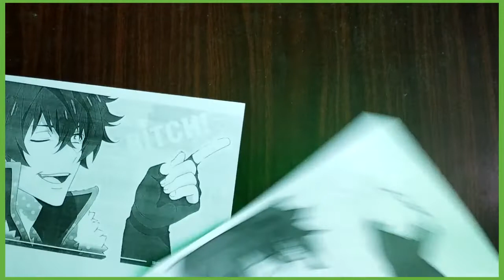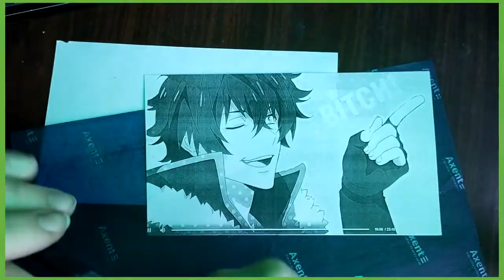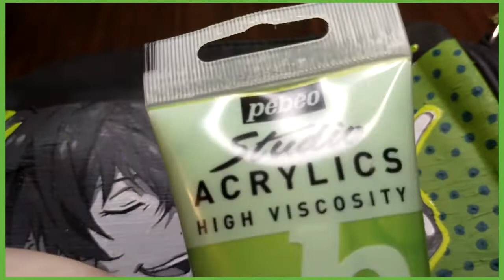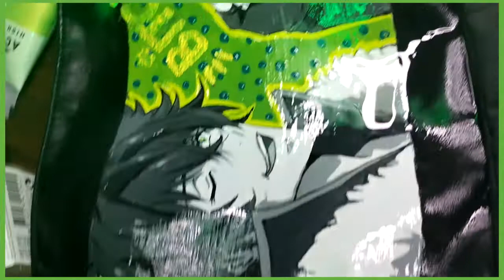ДЕЛАЮ КАСТОМ СУМКИ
Процесс рисования на сумке от начала до конца!~

Таймкоды:
00:00 вступление
01:36 грунт
02:05 подготовка референса
03:06 перевожу реф
03:38 лайн и его странности
05:05 про глаз
06:10 фон
07:10 герой щита!!!
09:10 финалочка
09:54 готово:3

Соц. сети, форма для заказов, TOS
Social media, commission form,TOS